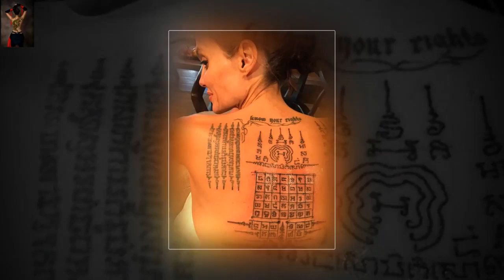Angelina Jolie Tattoos Angelina Jolie Reveals The Secrets Behind Her